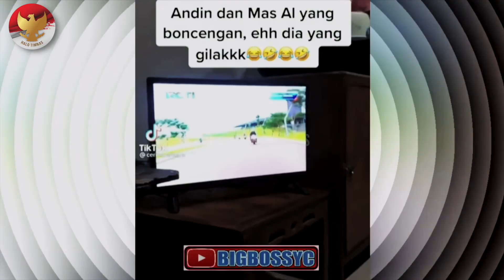TAK MAIN-MAIN!! Witan Sulaeman akui TC ala Shin Tae-Yong~Thailand mulai bergerak~Thomas Doll mencuat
BERITA TIMNAS TERBARU DAN JUGA HASIL PERTANDINGAN TADI MALAM DARI HALO TIMNAS - Berita Timnas Hari Kamis, 8 Desember 2022: TAK MAIN-MAIN!! Witan Sulaeman akui TC ala Shin Tae-Yong~Thailand mulai bergerak~Thomas Doll mencuat

00:00 OPENING
00:33 WITAN SULEMAN KEWALHAN LAHAP PORSI LATIHAN KERAS SHIN TAE YONG
01:13 RUMOR TRIO PSM DI TARIK DARI TIMNAS INDONESIA, DIRTEK PSSI BUKA SUARA
01:49 DIRTEK PSSI KAGUM FASILITAS TC MILLIK BALI UNITED, BERHAAB DIIKUTI KLUB LIGA 1 YANG LAIN
02:33 KETUM PSSI BERHARAP TIMNAS INDONESIA JUARA DI PIALA AFF 2022
03:12 TAK PERNAH DIHUBUNGI SHIN TAE YONG, THOMAS DOLL KECEWA
03:45 ANGGAP PENGGILAN NEGARA LEBIH PENTING, PELATIH AREMA TAK MASALAH DIBAJAK TIMNAS
04:17 DITINGGAL BANYAK PEMAINNYA, KIM PAN-GON ‘TIRU CARA SHIN TAE YONG
04:53 JELANG PIALA AFF 2022 THAILAND GELAR DUA LAGA UJI COBA, APA KABARA SQUAD GARUDA?
05:20 GARA-GARA PIALA AFF 2022, PENONTON IKATAN CINTA NGAMBEK ANCAM BOIKOT RCTI
06:05 PSSI BANTAH SHIN TAE YONG SOAL KRISIS KEUANGAN
06:34 TIMNAS INDONESIA TATAP PIALA AFF TANPA LAGA UJI COBA
07:08 PSSI TUNJUK 2 MENEJER UNTUK TIMNAS INDONESIA DI PIALA AFF 2022